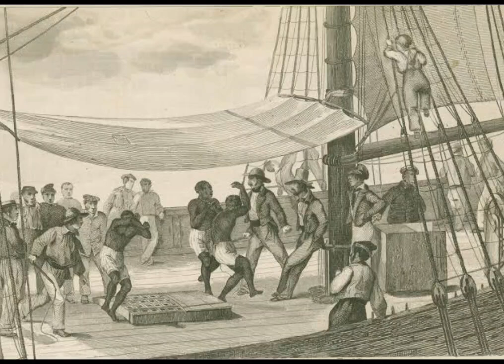Scientists Reveal Surprising Origins of American Genetics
What if everything you thought you knew about American identity—about where we come from, who we are, and what unites us—was only part of the story?
Thanks to breakthroughs in genetic science, researchers are now uncovering a more complex and surprising portrait of the American people—one that stretches far beyond the familiar tales of pilgrims, pioneers, and Ellis Island immigrants. By analyzing the DNA of millions of Americans, scientists are revealing layers of ancestry that history books never mentioned—and sometimes, deliberately ignored.

American Genetics
American dna
American Genetics origins
American Genetic Origins
American dna origins
genetic origins of Americans
genetic origins of America
dna origins of Americans
American ancestry